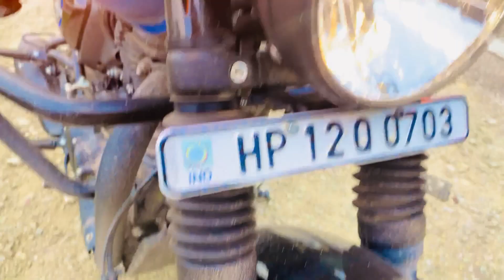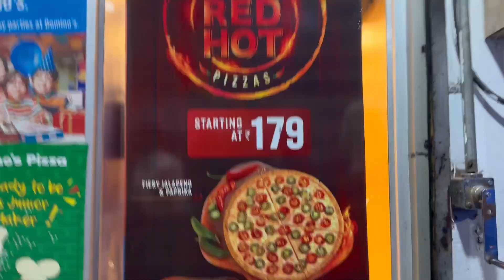My first Moto vlog ||One of the famous tunnel in solan (Barog)royalenfield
roval enfield classic 350
roval enfield continental gt 650
royal enfield shotgun 650
roval enfield himalayan

motovlog
moto vloggers
moto vloggers channels
motovlogging
moto vlog with sanchi
moto video
moto vlog kaise banate he
moto vlog edit kaise kare
motovlog shorts
motovlog with nandan

Vlog ko full support karna
Need for your support guys
Thankuuu YouTube family ❤️